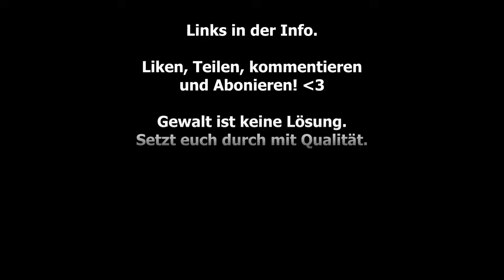Bin ich zu weit gegangen? | GRAFFITI GOSSIP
Jo Mahlzeit,

Heute geht es mal nicht ums malen sondern um den Müll der immer nebenbei so passiert. Eigentlich wollte ich dazu nichts weiter sagen, aber mit dem androhen von Gewalt wurde bei mir eine Schwelle übertreten. Deshalb mein Statement um die Sache aus der Welt zu schaffen.

MUSIC
Beat prod. By Snake Versus Crane
(S V C für Baerbylon Movement)